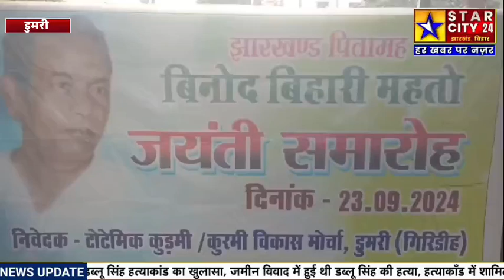कुविमो डुमरी इकाई ने झारखण्ड पितामह बिनोद बिहारी महतो की 101 वीं जयंती मनाया